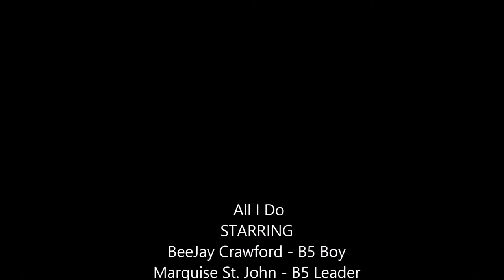All I Do Music Video Centennial High School